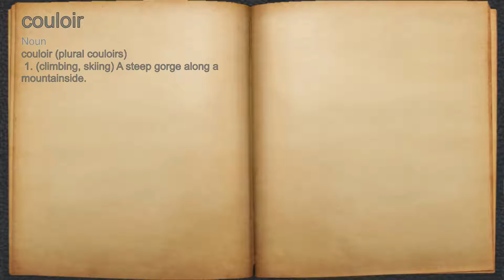What does couloir mean?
A spoken definition of couloir.

Intro Sound:
Typewriter - Tamskp